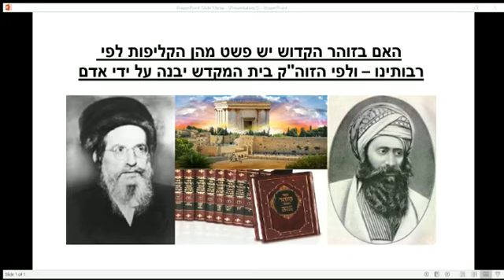לפי הזוהר הקדוש - בית המקדש יבנה בידי אדם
ממשלת השמים וממשלת הארץ לפי דברי רבותינו

בן איש חי - רב פעלים - יורה דעה - חלק א - שאלה נו
בעל הסולם - אור הבהיר - קליפות
אם הבנים שמחה - מאמר מקדש השם (מדברי האספקלריא המאירה וכסא מלך)
זוה"ק - פירוש הסולם - בשלח - אות שלב
שם - פנחס - אות קמג-קמט
בעל הסולם - השלום בעולם
ליקוטי הלכות - יורה דעה - נדרים ושבועות ד